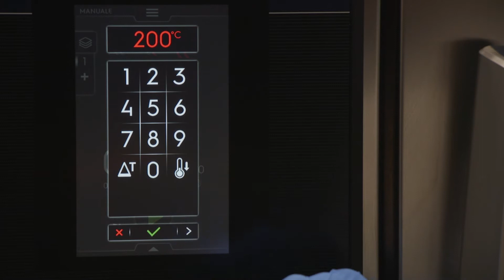SkyLine_Gastronomia - Fiori di zucca ripieni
Una pastella supercroccante anche in forno per i tuoi fiori di zucca, pronti da servire all'istante con un ripieno sempre caldo e cremoso 😋
Vai ora su 👈 e scopri il forno più potente e versatile di sempre per la tua cucina 🌟